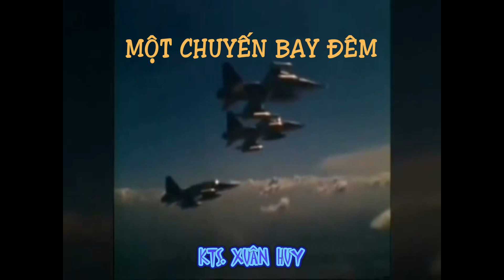MỘT CHUYẾN BAY ĐÊM - KTS XUAN HUY